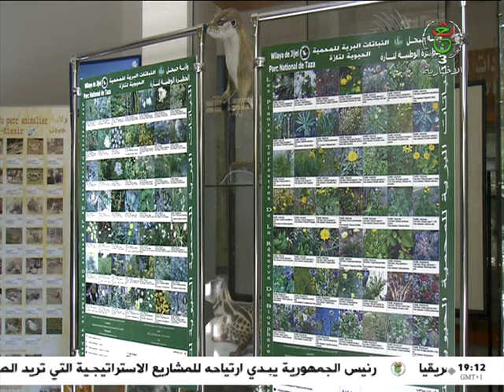ارض و سياحة - ولاية جيجل